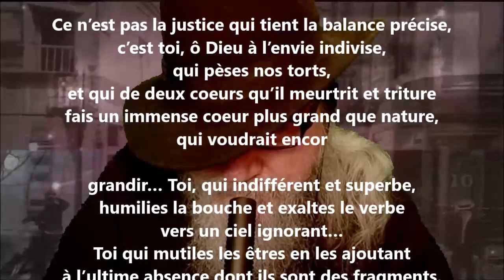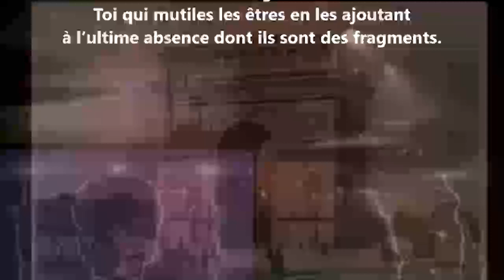Éros IV - Rainer Maria Rilke lu par Yvon Jean